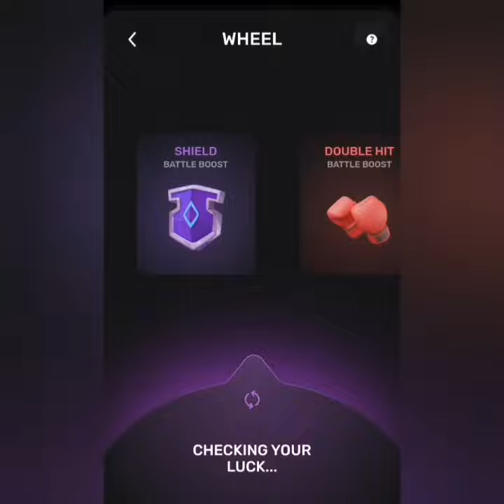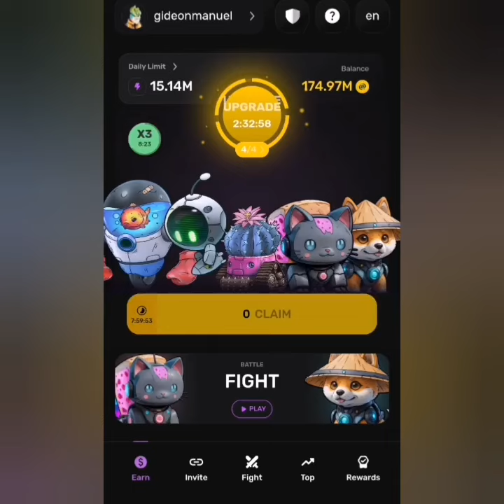Pixeltap by pixelverse listing date announced - Pixeltap launching date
Announcement 📢

Pixeltap announced its listing date through their handle

Useful Links:
Pixeltap:

Pixeltap listing date
Pixeltap launching date
Pixeltap launch
Pixeltap listing
Pixelverse launch
Pixelverse listing date
Timefarm today combo
Timefarm answer today
combo pixelverse
pixel verse
pixel tap combo android

pixelverse airdrop
Pixel tap listing date
Pixeltap launch date
pixeltap by pixelverse
pixel tap wallet connect
pixelverse launch date
pixelverse mining app
pixelverse listing date